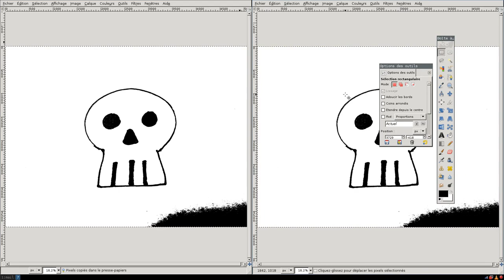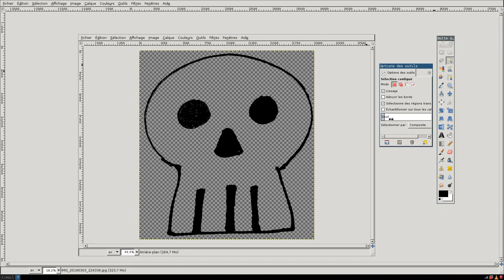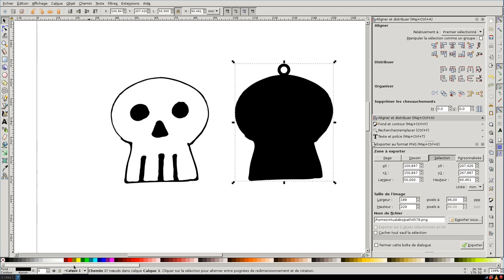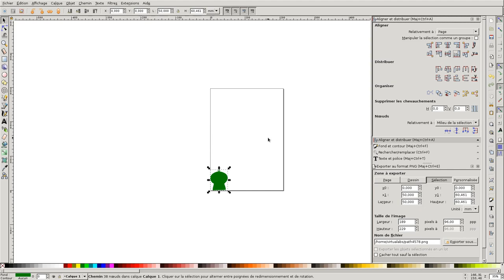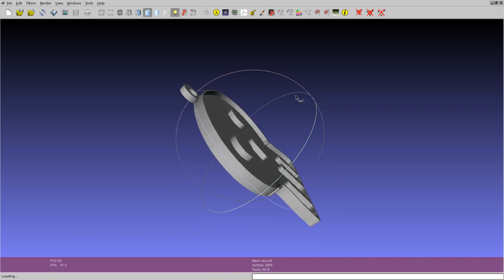Dirty Little Hack Episode #00 - Le porte clé 3D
Cette vidéo est le résultat d'un défi: celui de faire une vidéo à base de logiciels libres, avec du contenu 100% maison (vidéo + musique). Plus d'information sur ce billet de blog:

Ce n'est pas parfait, je ne suis pas vidéaste de formation et ne tient pas à le devenir, mais l'expérience a été enrichissante. J'ai appris énormément de choses, et c'est le principal !

Retrouvez les fichiers de conception (dessins, fichiers DXF et STL) sur le repository Github: